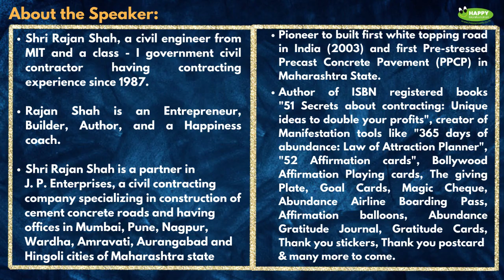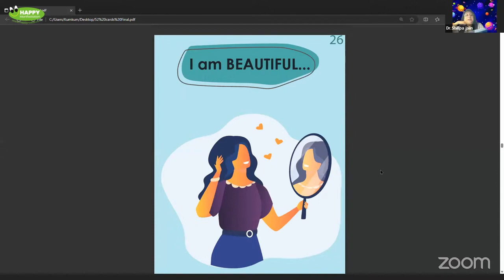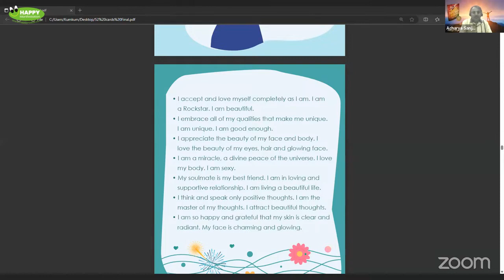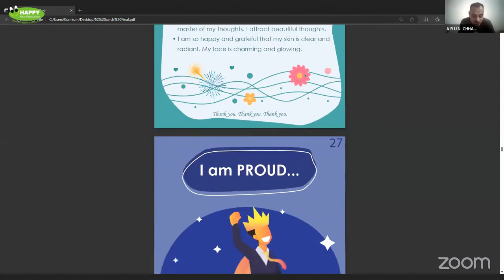Day 17 - 66 Days of Happy Thoughts (Season 2).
66 Days of Happy Thoughts - Season 2
By Rajan Shah & his team

Time: 08:45 PM - 10 PM